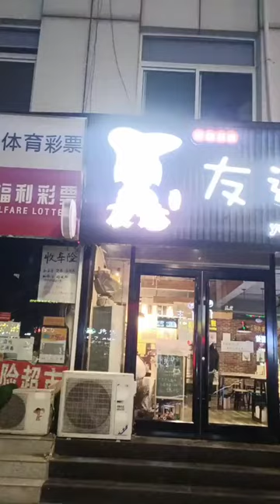挑战中国河北省唐山路北区友谊路友达面馆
挑战10分钟吃完一盆面